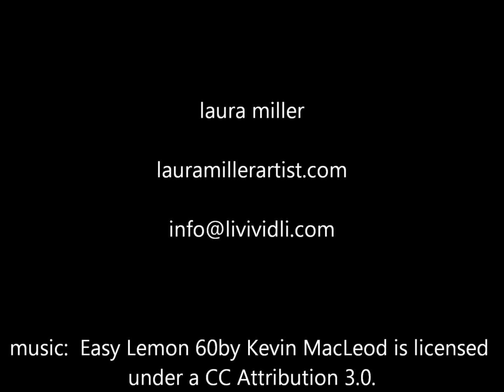LAURA MILLER ARTIST ORIGINAL PAINTINGS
SHORT MONTAGE OF MY ORIGINAL ACRYLIC ON CANVAS PAINTINGS!